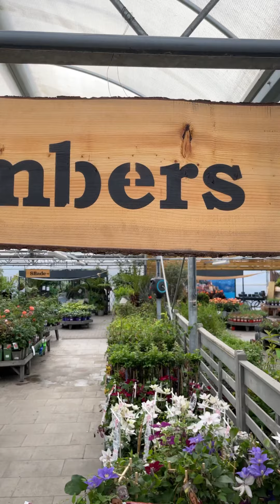June Bank Holiday Weekend Garden House Walk | Malahide's Premium Garden Centre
Join us this June Bank Holiday weekend for a peaceful walk through The Garden House! Nestled in Malahide, Dublin, our garden centre offers a lush escape filled with beautiful plants, unique home decor, and everything you need to bring charm to your indoor and outdoor spaces. 🌿

Explore our vast selection of plants, from beloved indoor greenery to a wide array of seasonal blooms, as well as decorative pots, stylish garden furniture, and BBQ essentials. And don’t miss our cozy on-site café! With table service, our café serves homemade dishes and treats—all crafted from scratch for a truly delicious experience. 🍰☕

Whether you’re a garden enthusiast or just looking for a lovely day out, The Garden House has something special for everyone. 🌼